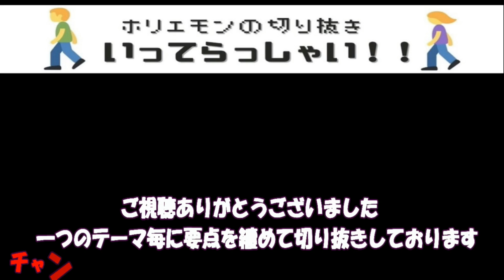【ホリエモン】共同通信、悪意のある報道するな 失敗じゃなく中止だよ。ロケット中止の裏で何が起こったのか。ロケット